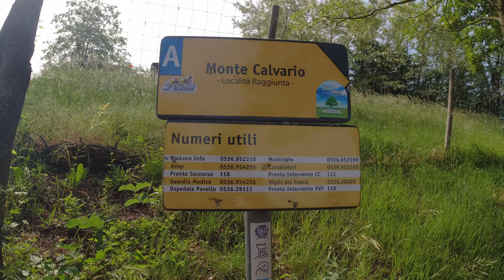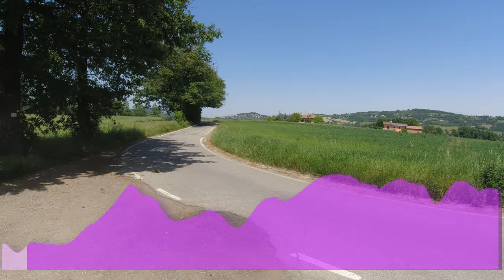Via Vandelli - da MODENA a MASSA - tappa 2 - 4K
🥾 Insieme ad un gruppo di amici, abbiamo messo insieme quest'avventura durata 7 giorni. Una via settecentesca, ricalcando viottoli, sentieri, mulattiere che da Modena ci hanno portato a Massa prima e, fino al mare, dopo.

⛰ Abbiamo attraversato gli appennino, e metro dopo metro ci siamo nutriti di quello che il cammino aveva in serbo per noi, nuove amicizie, nuovi incontri, nuove esperienze che porteremo sempre con noi!

"non avere fretta d'arrivare ma goditi passo per passo quest' avventura"

👉👉👉  i nostri numeri (N.B. i km possono variare rispetto alle tappe descritte sul sito di riferimento, in quanto a volte abbiamo sbagliato strada, aggiunto strada da e per i vari alloggi, e ogni deviazione che volevamo fare per una foto o un bel panorama)
7 giorni
220 km
6500 D+
281.378 passi

🏡  dove abbiamo dormito
Agriturismo La Bizantina (Puianello)
Hotel corsini (Pavullo nel Frignano)
Albergo conca d'oro (La Santona)
Rifugio Burigone (San Pellegrino in Alpe)
Il grotto di Salotti (Poggio)
Rifugio NELLO CONTI (Campaniletti)

🚸  Per tutte le tracce GPX, puoi trovarle gratuitamente sia sul sito ufficiale della vandelli, sia sul mio komoot, con tutti i punti personalizzati per gli alloggi